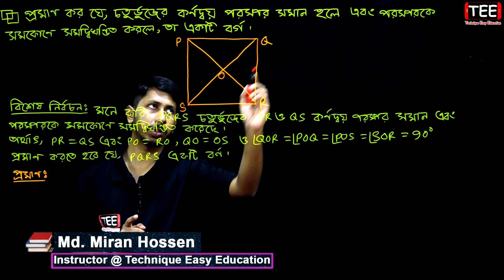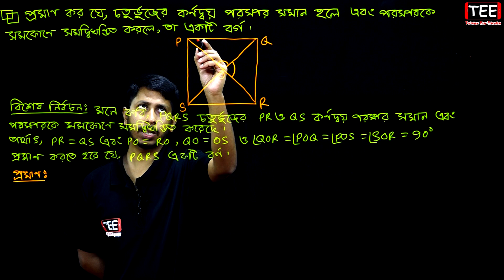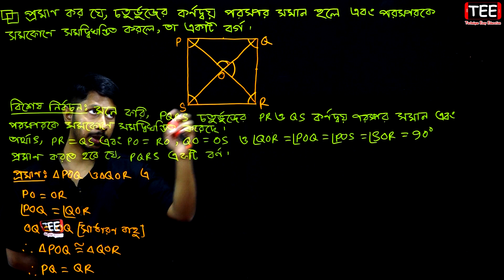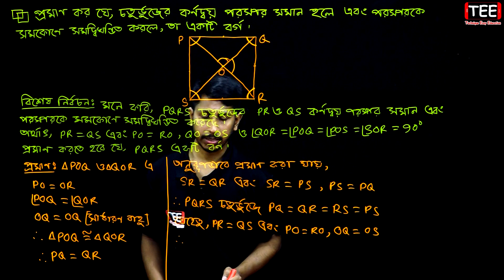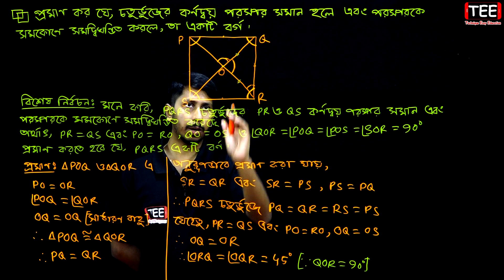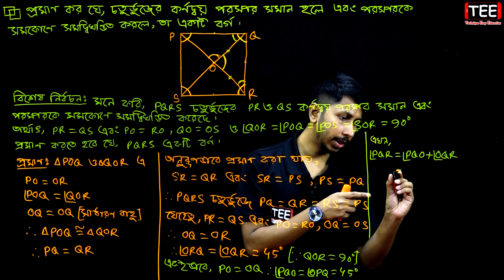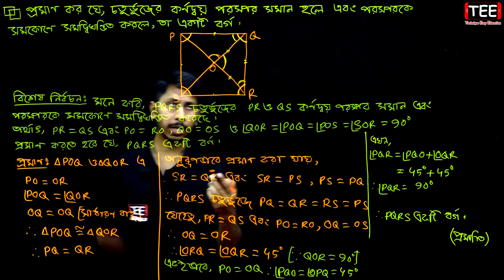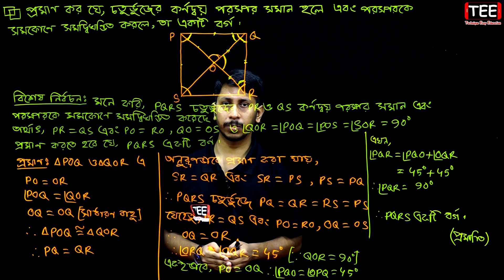পর্ব-৬ || প্রশ্ন নং-৯ || অনুশীলনী-৮.১ || জেএসসি গণিত || JSC Math Chapter 8.1 || Class Eight Math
প্রশ্ন নং-৯। প্রমাণ কর যে, চতুর্ভুজের কর্ণদ্বয় পরস্পর সমান হলে এবং পরস্পরকে সমকোণে সমদ্বিখণ্ডিত করলে, তা একটি বর্গ।

অধ্যায় ৮.১ অষ্টম শ্রেণি জেএসসি
 Chapter 8.1 Class Eight Math